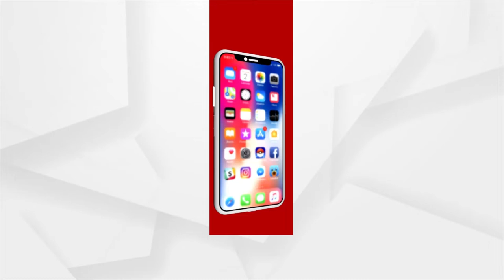Headlines @ 7 Pm | 14 August 2022 | Argus News